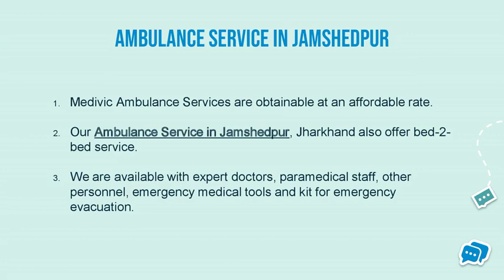Medivic Ambulance Service in Dhanbad and Jamshedpur| Inexpensive Rate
Medivic Ambulance Service in Dhanbad and Jamshedpur in Jharkhand provide the best patient haulage ambulance service with the entire medical set up and well-trained doctors and nurses for patient care at inexpensive rate.